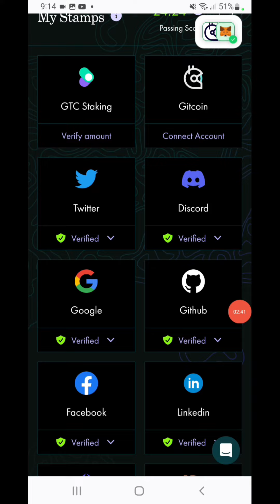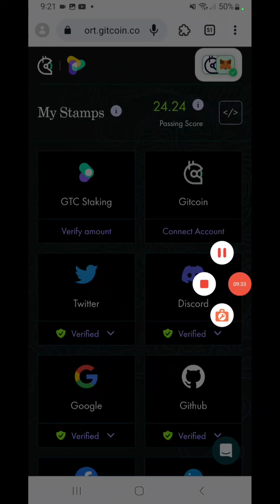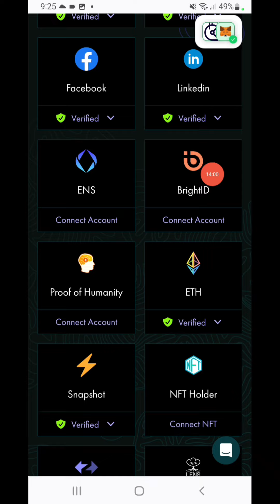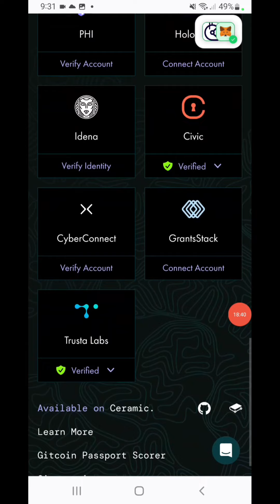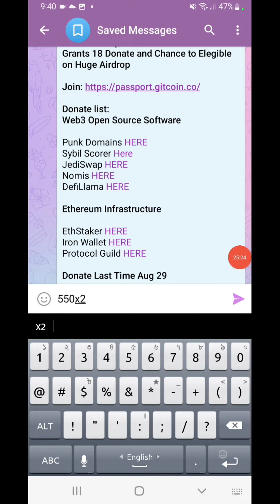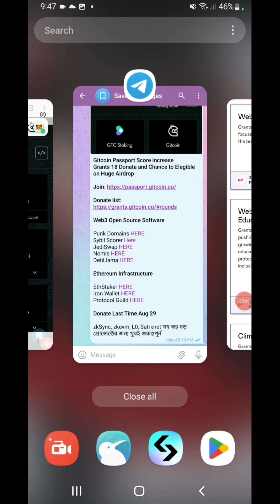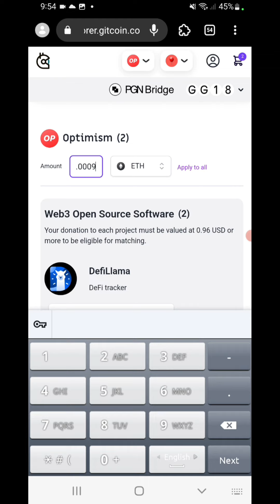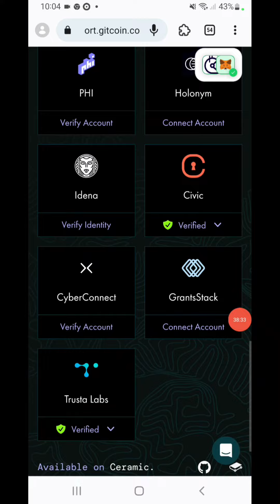Gitcoin passport Bangla || sybil থেকে বাচতে Gitcoin Score বাড়ান || কিভাবে ডোনেট করবেন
gitcoin grants gg18
new grants
grants pass
sybil